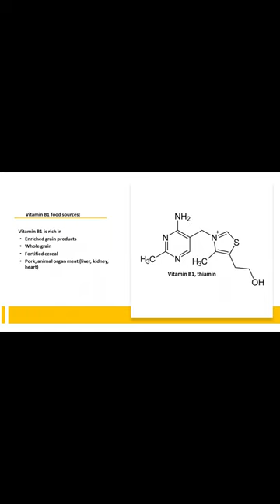Anti-thiamin factors in foods | vitamin B1,thiamin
Please see the full videos on our YouTube channel:
Please see our website for all the amazing food nutrition blog posts and full videos: